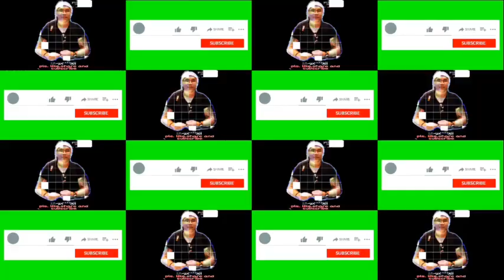Buhay ofw Qatar+ the last 3 days here in Qatar+mirqab mall+city center(farm&trikesTV)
mirqab mall and city center the last 3 days here in qatar
enjoy for watching mga master God bless...